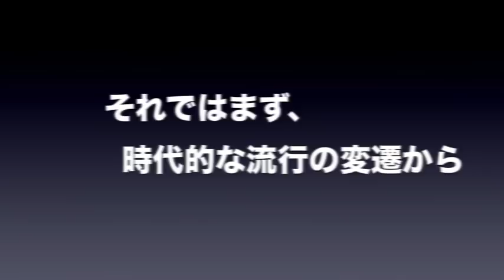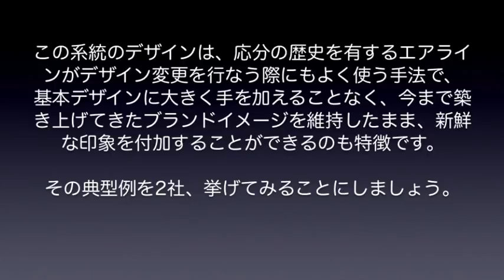【成田空港】時代と流行、そして個性？飛行機たちの多彩なデザインを徹底解剖してみた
空港で飛行機を眺めている時、何が楽しいかといえば、やはりそれは行き交う飛行機たちが身にまとう色とりどりの塗装も大きな要素の1つだと思いますが、今回は、そうした塗装やデザインについて、成田にやって来ているエアラインを基にしながら、その傾向や系統、それぞれがもてはやされた時代などについて少し深堀してみることにしました。分類区分やその線引きなどについては、できるだけ一般的に認知されているものを使ったつもりでおりますが、多少は個人的な認識も混じっておりますことをご了承下さいませ。